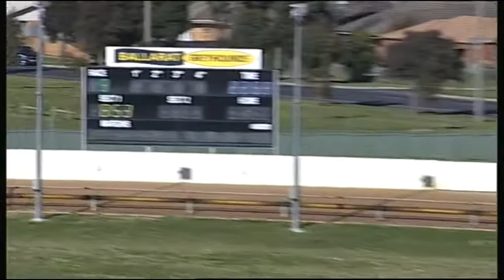BAL MON 14 AUG 17 R9